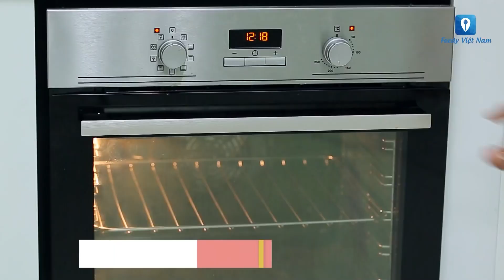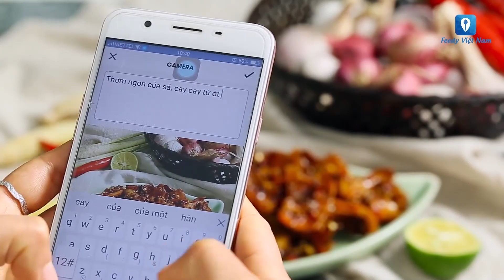Top 4 Món Rim Đơn Giản Mà Đưa Cơm - Phần 1